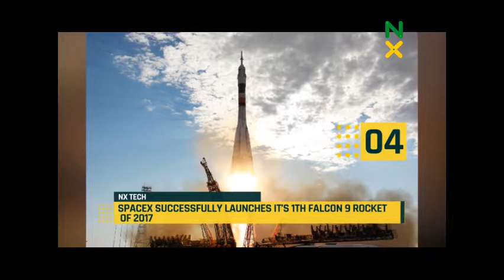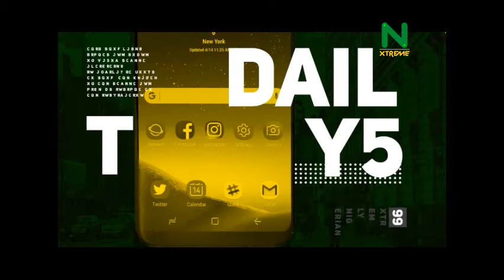NXTech: Spacex Successfully Launches Its 11Th FALCON ROCKET